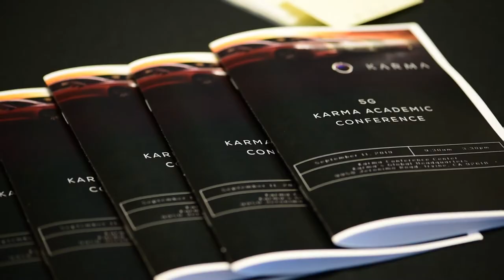Karma Academic Conference 5G Technology | Karma Automotive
Karma’s first Academic Conference, held yesterday at our Irvine headquarters, explored the advent of 5G network technology. Guests were provided with educational and engaging presentations on the future implementations of the next generation of mobile Internet connectivity.

Karma Automotive is a distinctive electric automaker with experiences through luxury, innovative design, and leading-edge technology. Founded in 2014 and employing nearly 1,000 leading thinkers and passionate creators worldwide, Karma Automotive is committed to focusing on customization, treatment and greater electrification.